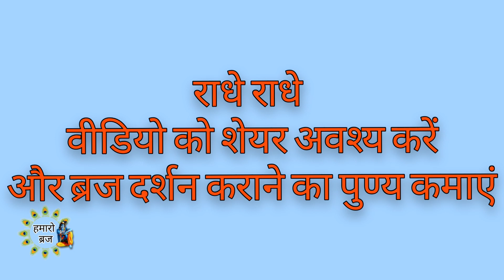वृंदावन के हेलीकॉप्टर से दर्शन ! premmandir bankebiharitemple vrindavan Drone Helicopter View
राधे राधे ❣️🙏
जय श्री कृष्ण 🦚🌸
ब्रज दर्शन के लिए आप सभी भक्त
हमारो ब्रज चैनल से जुड़ें रहें